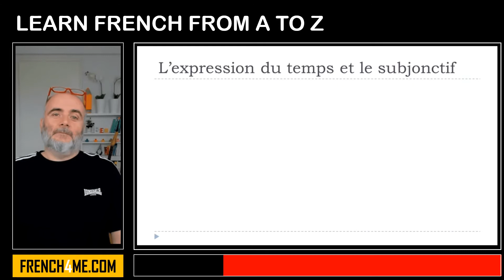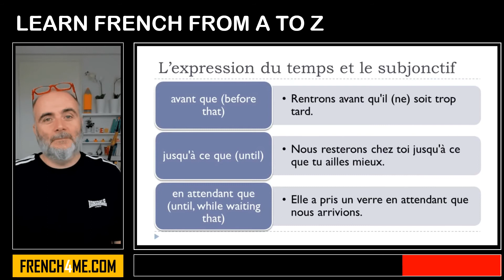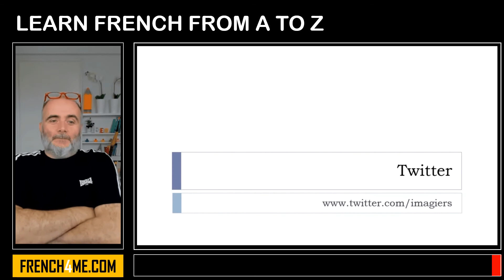Learn French From A to Z I L'expression du temps et le subjonctif